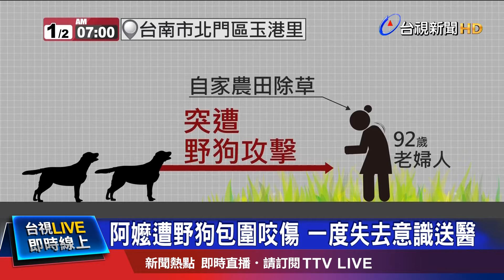阿嬤遭野狗包圍咬傷 一度失去意識送醫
台南北門區玉港里，一名高齡92歲的阿嬤，2號在自家農田除草時，突然遭到成群的野狗攻擊咬傷，阿嬤一度失去意識，昏倒在農田中去世丈夫的墳前，在寒風裡2個多小時，才被人發現緊急送醫。